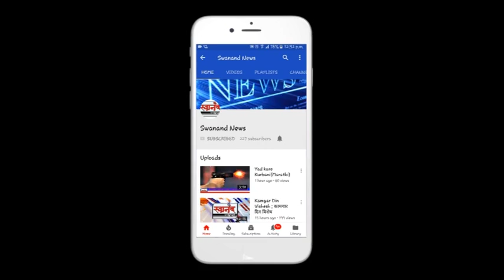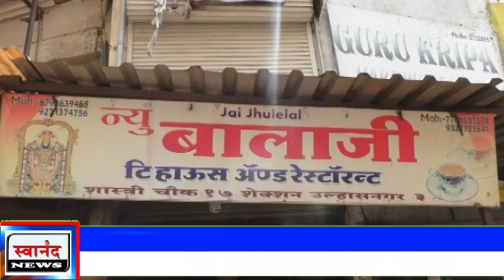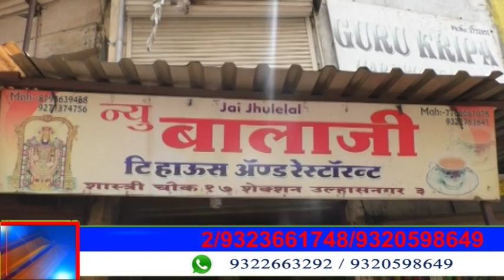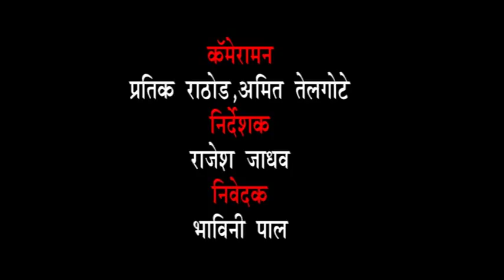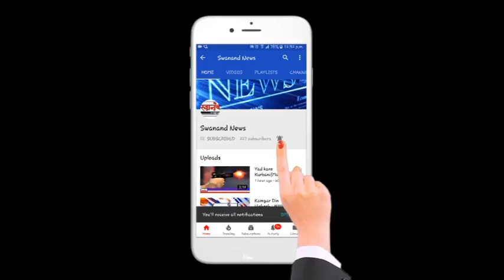Ulhasnagar's Famous Kitli Chai | एक बार चाखियेगा ज़रूर उल्हासनगरका प्रसिद्ध किटली चाय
SEND ME STUFF:

Near B.K.No.1416,
Maratha section - 32,
Ulhasnagar - 421004,
Dist. : Thane,
Maharashtra,
India